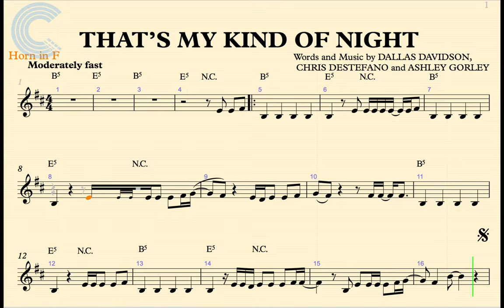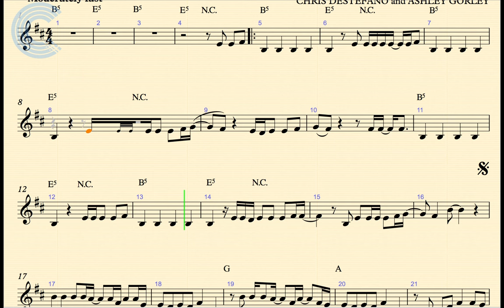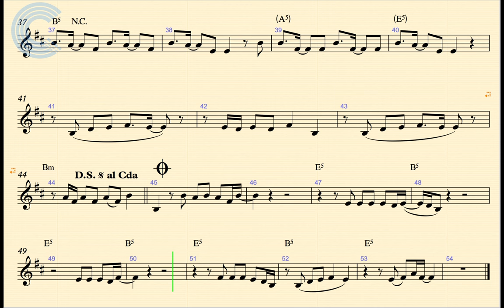French Horn - My Kind of Night - Luke Bryan - Sheet Music, Chords & Vocals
French Horn sheet music, chords, and vocals for Luke Bryan - My Kind of Night. Learn to play My Kind of Night and sing along!